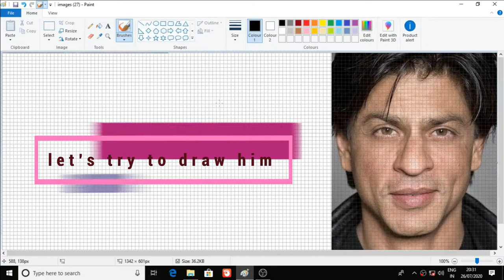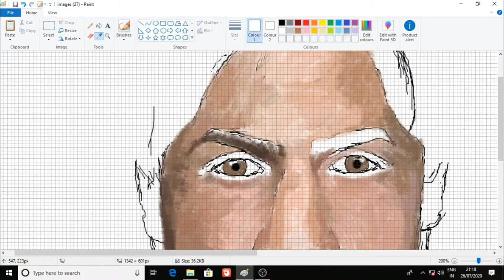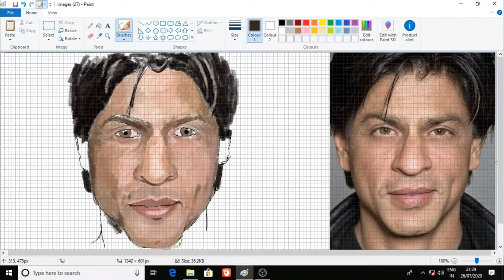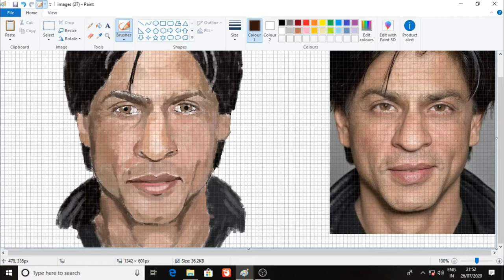drawing shahrukh khan easily | ms paint | sunil arts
Hello guy,

How to draw shahrukh khan using ms paint.